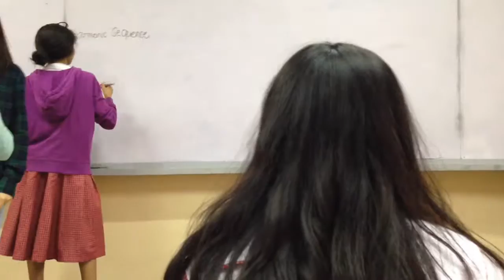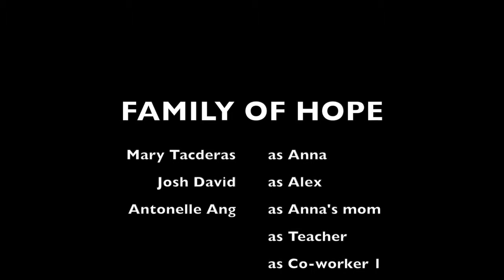FAMILY OF HOPE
ENGLISH PT 10
ANG, Antonelle
BUENVIAJE, Seth
DAVID, Josh
TACDERAS, Mary
TRINIDAD, Andrea